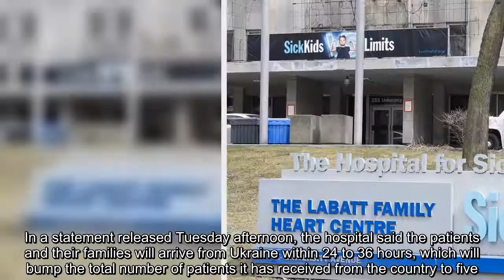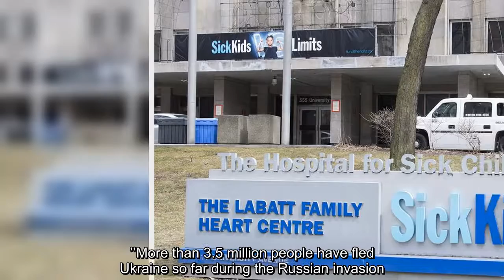SickKids to receive three more pediatric cancer patients, their families from Ukraine